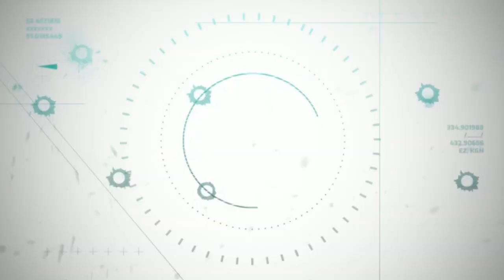Death From Above, Sniper Strike Special Ops mission #5- Dam (machine gun/zone 15)